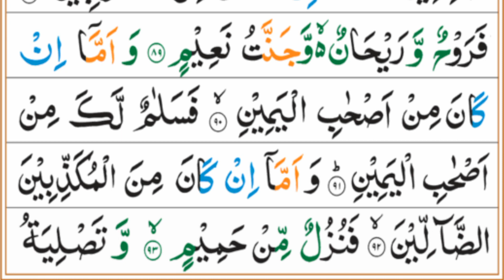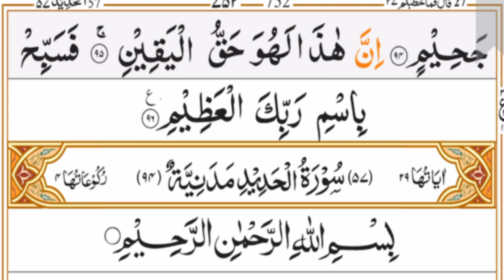Surah Al Waqiah ❤️ Full HD Text & Highlights ❤️The Noble Quran